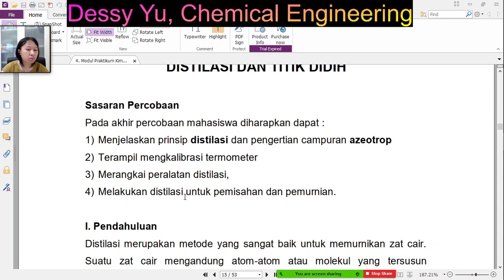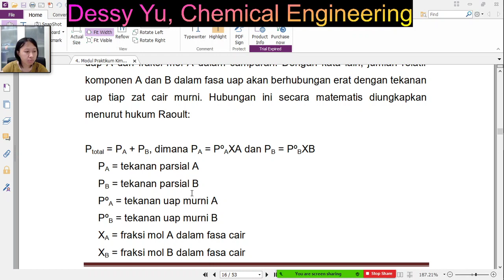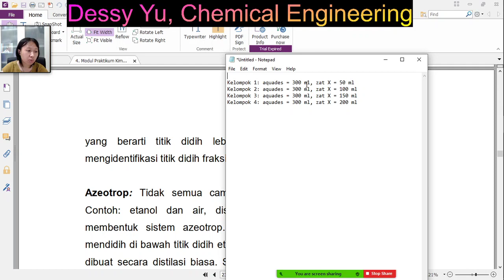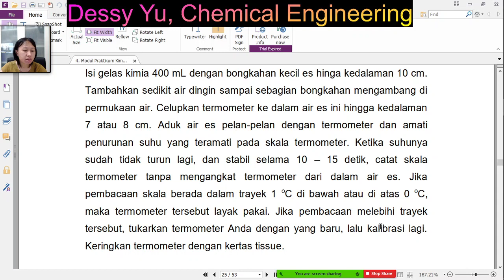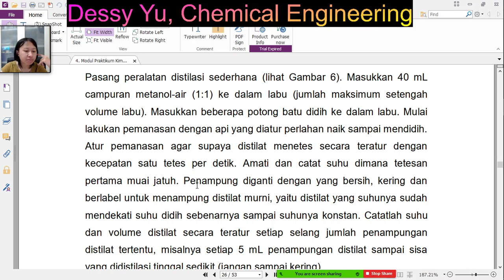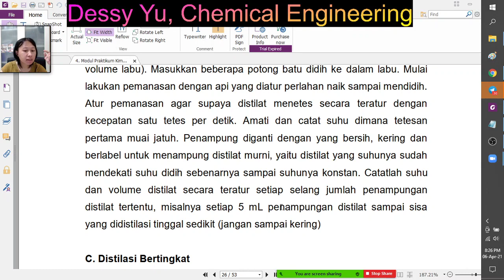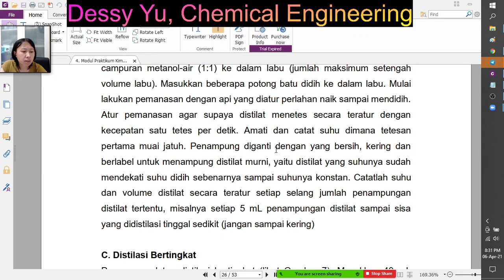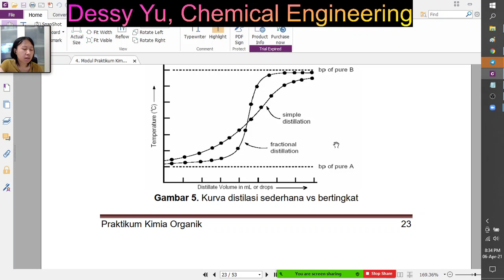(100) 1 Distilasi biasa: air - etanol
Penyajian laporan
1. Silakan merujuk video sebelumnya + presentasi berupa rekaman video
2. Di bagian pengolahan data ditampilkan dengan proses pembuatannya
3. Waktu diberikan 2 minggu setelah praktikum dilakukan (terhitung kelompok 4, 8, 12, 16, 20 selesai melaksanakan)
4. Angkatan 2018 dan 2019 memberikan poin lebih dari sisi software Scilab, Matlab, maupun Aspen sebagai apresiasi ke adik tingkatnya